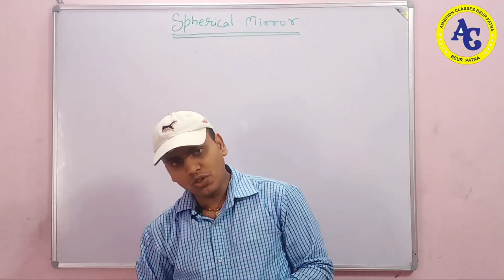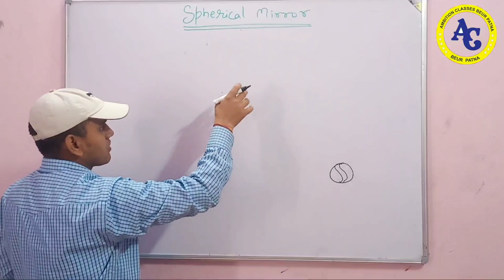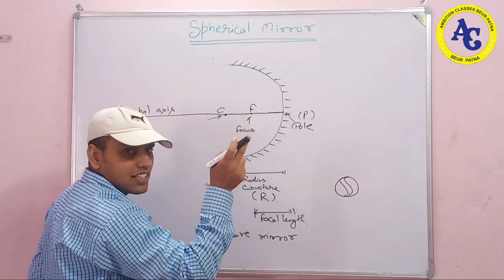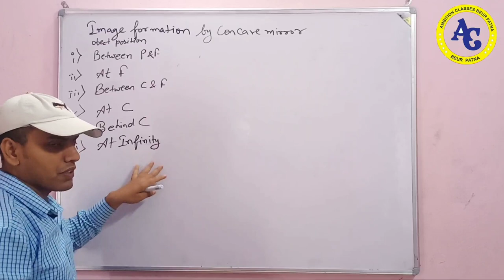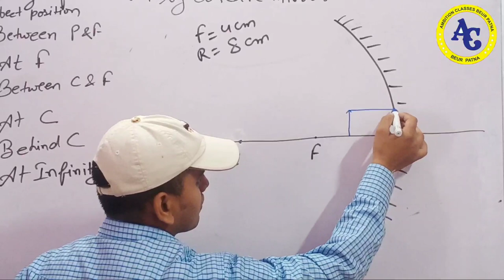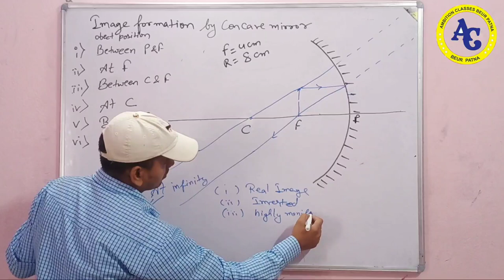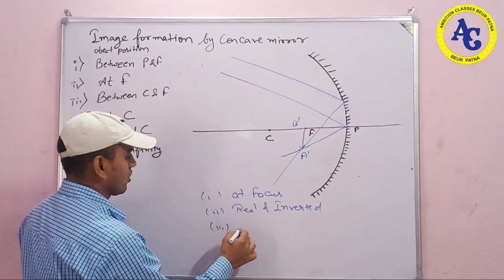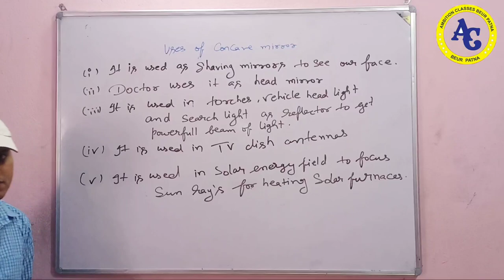LIGHT (SPHERICAL MIRROR, CONCAVE MIRROR) PART 3//CLASS 10 || PHYSICS BY HEMANT SIR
Image formation trick
ambition classes